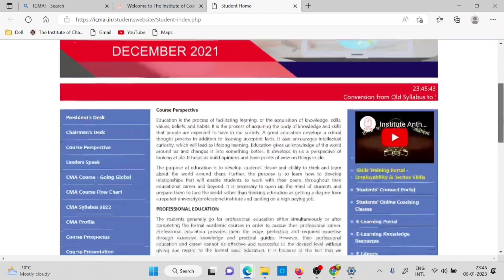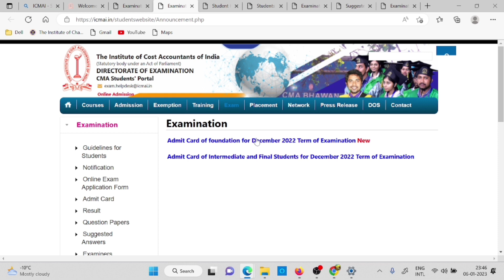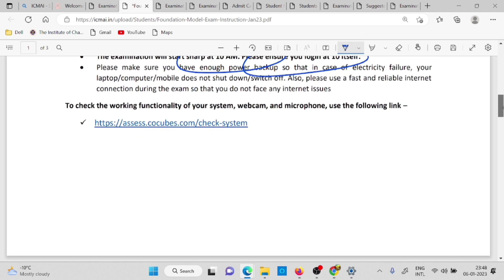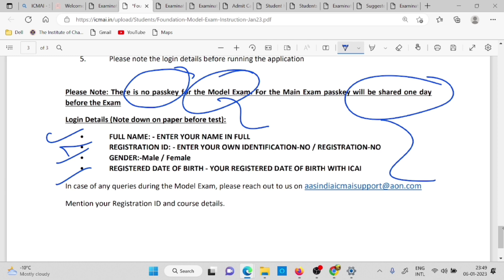Breaking News | ICMAI BIGGEST 7 Announcement For All CMA Student | CMA Foundation, Inter & CMA final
1) cma exam December 2022
2) cma exam January 2023
3) cma foundation january 2023
4) cma foundation December 2023
5) cma inter December 2022
6) cma inter january 2023
7) icmai announcement
8) cma exam
9) cma news
10) chartered studies
11) icmai news

UPDATE
ANNOUNCEMENT
NOTIFICATION

Electronic products 🔥
My mic 🎤 👇🏼
My tripod 👇🏼
My new phone 📱👇🏼
My new laptop 👇🏼
Best laptop under 30k 👇🏼
Best calculator for CA Student 👇🏼